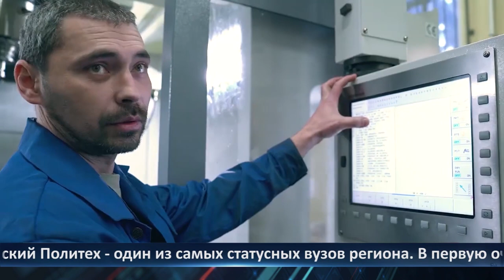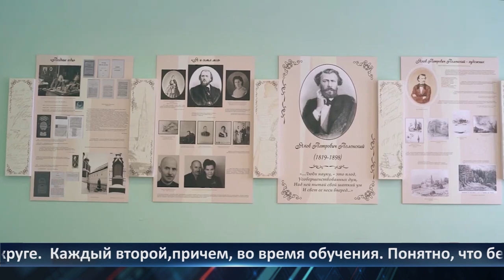День города - новости Рязани 15.11.2022